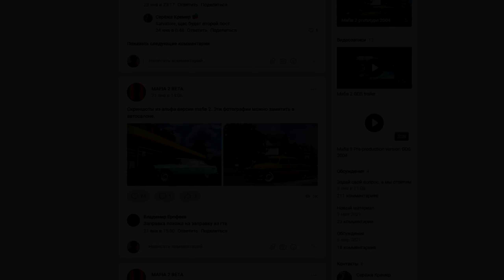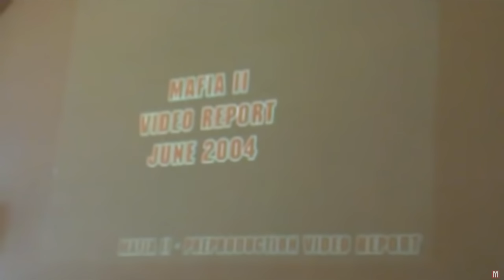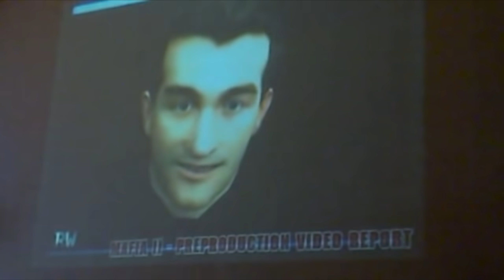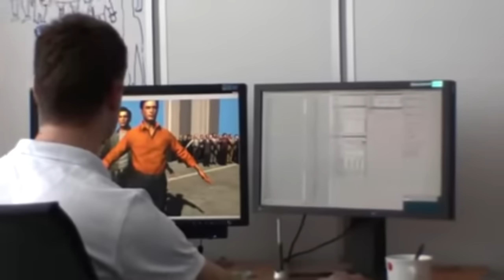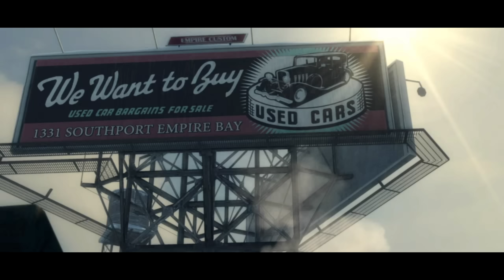ПОЧЕМУ ИЗ MAFIA 2 МНОГО ВЫРЕЗАЛИ? НАСТОЯЩАЯ ПРИЧИНА РАСКРЫТА!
Огромное спасибо Сергею Кремеру!

СМОТРИ ТАКЖЕ!

ТАЙМКОДЫ
0:00 - Вступление
1:17 - Минутка благодарности
1:43 - Начало разработки
4:22 - Первые проблемы
8:01 - Удаление контента
13:47 - Итог, истинная причина вырезанного контента